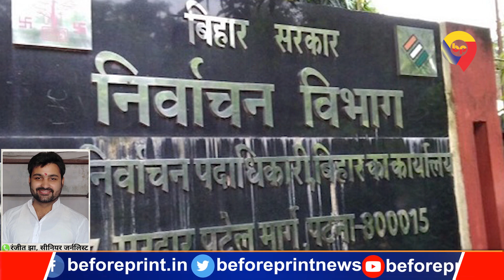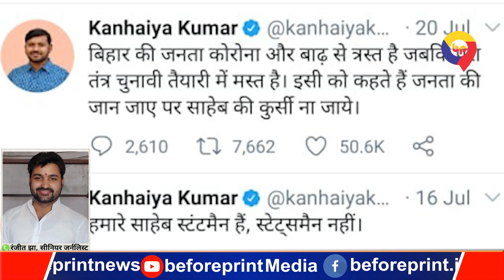Bihar Vidhansabha Chunav में लोग पूछ रहे कहां हैं Prashant Kishor और Kanhaiya Kumar